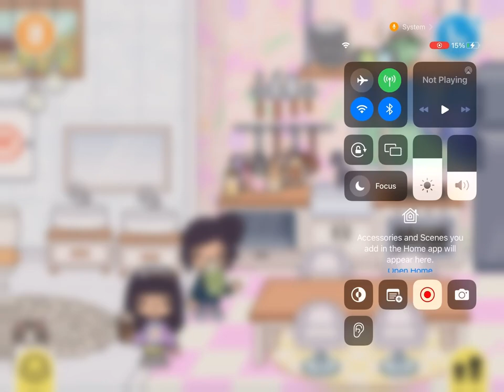I ran away from my family ( part 1 )